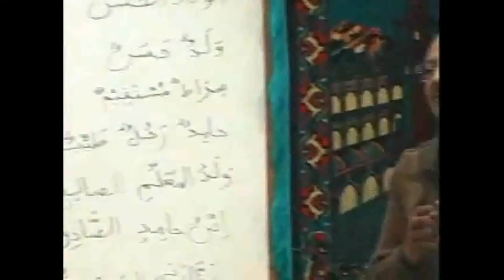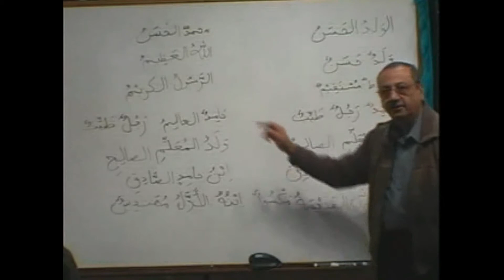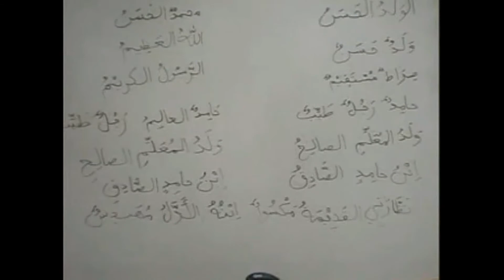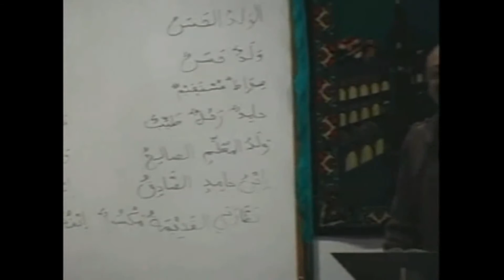N138 Handbook Pg 19 Naa3th for Mudhaaf & Naa3th for Mf IlaiyHi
Handbook Pg 19   Naa3th for Mudhaaf  &  Naa3th for Mf IlaiyHi
Lesson #14 is covered in 10 sub-topic videos, the titles of which are listed below.
N133 Lesson 14 – Main Lesson
N134 Brief Introduction to Maf3oolun BiHi
N135 Analysis – BismiLLaH irRaHMaaN irRaHeem
N136 Lesson 14 – Exercise No 1
N137 Practice Drills
N139 Lesson 14 – Exercise No 2 – Read and Write - Intro to AiYYu
N140 Lesson 14 – Exercise No 2 (with Intro to AiYYu) and Ex No 3
N141 Song (Repeat Revision)
N142 Lesson 14 – Exercise No's 4 to 6

Dr. C.V. Abdur Rahim retired after serving for over 25 years as professor of Arabic in the Islamic University. Soon after he joined King Fahd Glorious Qur’ān Printing Complex in Madinah as the Director of Translation Centre.

The vision of Dr. Abdur Rahim is to impart knowledge of Classical Arabic through applied grammar. Each of his lessons in the Madinah Books is based on a conversation, which illustrates a distinctive language pattern. These patterns are elucidated by a variety of helpful exercises. The vocabulary ranges from classical and Qur’ānic Arabic to modern Arabic.